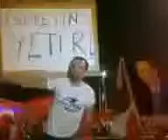AKP'liler Şaşırdı Tayyip Şaşırma Sabrımızı Taşırma